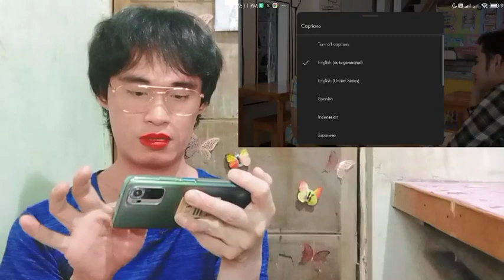A Story To Remember - Episode 9 - Reaction/Commentary 🇵🇭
FULL EP.

A Story To Remember The series OFFICIAL TRAILER |Pinoy BL Series|boyslove| girlslove |LGBTQ |INT SUB

This is not your typical BL story.

This is a story of family, friendship and love across all genders.

Because there's a story behind every person to tell, AStoryToRemember!

PHILIPPINES | Take One Studio's AStoryToRemember, starring ZK Nakaoka and RJ Buena, streaming soon this 2023 on YouTube

A story about two childhood friends separated by destiny but music will bring them back together.